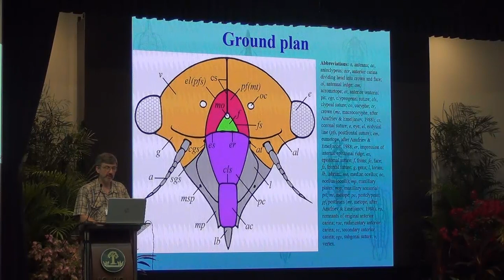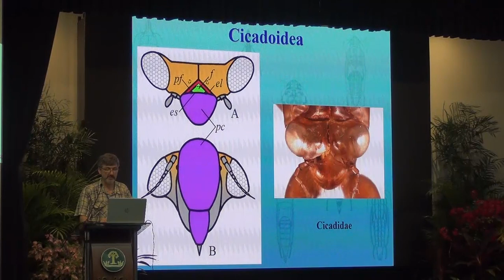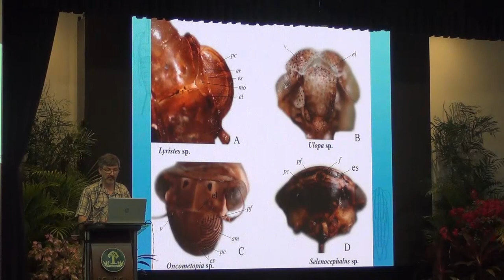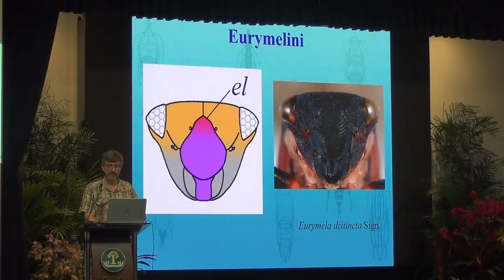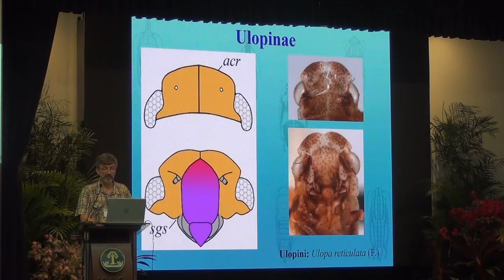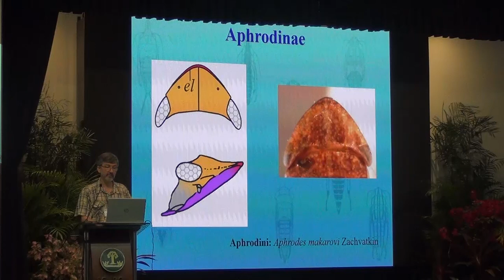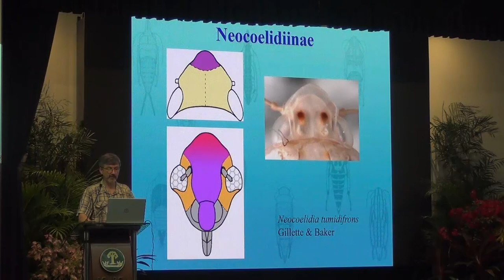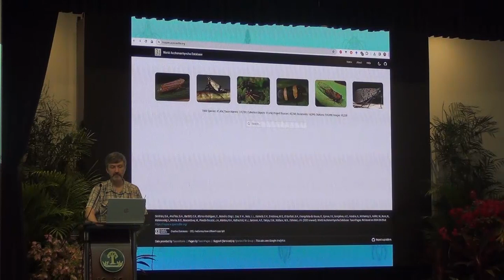IACPH 2024 - Oral Paper - Dmitry A. Dmitriev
Oral scientific presentation on "COMPARATIVE MORPHOLOGY OF LEAFHOPPER NYMPHS (HEMIPTERA, CICADELLIDAE)" delivered by Dmitry A. Dmitriev of the Prairie Research Institute, University of Illinois at Urbana-Champaign, Champaign, Illinois, USA, during the 17th International Auchenorrhyncha Congress and 13th International Workshop on Leafhoppers and Planthoppers of Economic Importance held on 1 - 5 April 2024 on SEARCA, University of the Philippines Los Baños, Laguna, Philippines.